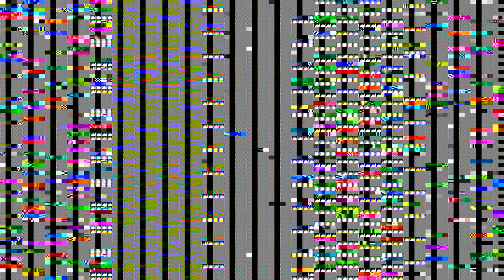IFS Comm 377 Project 1